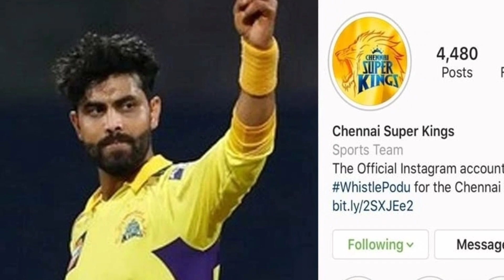IPL 2023: CSK टीम का साथ छोड़े रविन्द्र जडेजा ! Ravindra Jadeja Has Left CSK || Jadeja vs CSK